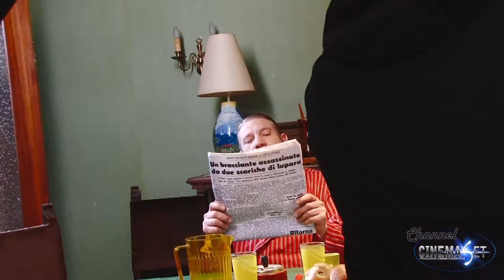Intervista a Roberto Brunetti sul set del film "Baci Salati" di A. Zappalà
Storie, intrighi ed amori della Catania anni 60. Andirivieni di personaggi ambigui e passionali, a tratti grotteschi, addensati dentro un Lido balneare della playa catanese.
Interviste di Carmelo Spillo
montaggio di Luigi La Delfa
un Film di Antonio Zappalà
prodotto da Cinemaset di Antonio Chiaramonte